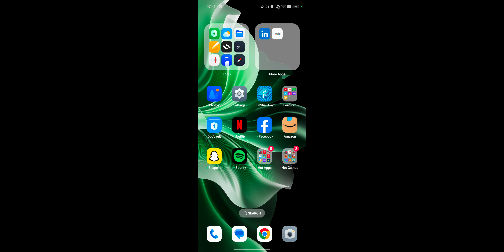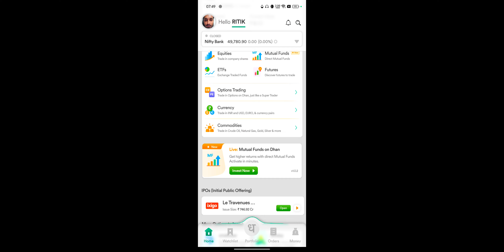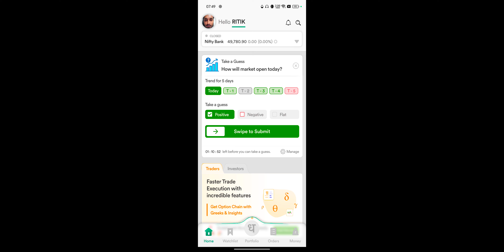Dhan App Use Kaise Kare 2024 ! Dhan App Me Invest Kaise Kare Sahi Tarika